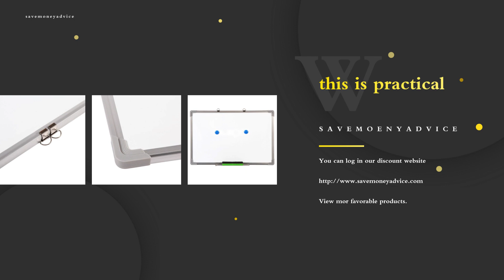𝐒𝐢𝐧𝐠𝐥𝐞-𝐒𝐢𝐝𝐞𝐝 𝐌𝐚𝐠𝐧𝐞𝐭𝐢𝐜 𝐃𝐫𝐲-𝐄𝐫𝐚𝐬𝐞 𝐖𝐡𝐢𝐭𝐞𝐛𝐨𝐚𝐫𝐝 𝐰𝐢𝐭𝐡 𝐌𝐚𝐫𝐤𝐞𝐫 | 𝐄𝐫𝐚𝐬𝐞𝐫 |𝟐𝐩𝐜𝐬 𝐌𝐚𝐠𝐧𝐞𝐭𝐬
Introductions:
The Single-Sided Magnetic Dry-Erase Whiteboard with Marker  Eraser  2pcs Magnets is suitable for use at home or in the office. The board measures60 x 40cm and features a silver aluminum frame. It provides a handy space to leave and display your messages, appointments, schedules, reminders, and more. And it is easy to clean with a dry eraser. With a tinplate surface and zinc back, this whiteboard doubles as a magnetic bulletin board. Magnet accessories are also included for added convenience. Click and order right now!

Features:
1. Suitable for use at home or in the office
2. Measure 60 x 40cm, with a silver aluminum frame
3. Provide a handy space to leave and display your messages, appointments, schedules, reminders, and more
4. Easy to clean with a dry eraser
5. Tinplate surface, zinc back
6. Double as a magnetic bulletin board
7. Also include a marker, an eraser, and magnet accessories

Specifications:
1. Color: White  Gray
2. Weight: 29.98oz / 850g
3. White Board Dimensions: (23.62 x 15.75)" / (60 x 40)cm (L x W)
4. White Board Surface Material: Tinplate
5. Back Material: Zinc
6. Side Material: Aluminum

Package Includes:
1 x Single Magnetic Whiteboard
1 x Whiteboard Pen
1 x Eraser
2 x Magnetic Grains